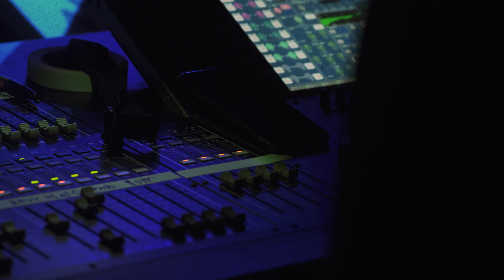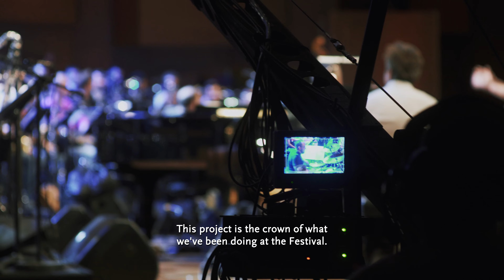JazzHR Festival - Fall edition 2023: Documentary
Od 03.- 05. listopada 2023. održan je JazzHR Festival - Fall edition u organizaciji Hrvatskog društva skladatelja. U urbanom prostoru zagrebačke Tvornice kulture, kroz prva dva dana održana su četiri vrhunski i stilski raznolika koncerta pretežito hrvatskih glazbenika, a svake večeri publika je uživala i u svestranim jam sessionima. Velika završnica festivala održana je u Velikoj dvorani Vatroslava Lisinskog. Kako je bilo i što se sve događalo na festivalu pogledajte u dokumentarcu.

00:00 Intro
00:09 Julia Perminova Trio feat. Tatiana Nova
04:58 Zoran Majstorović Quartet
08:40 Vladimir Samardžić Trio
12:21 Jan Pele DalMotion
14:46 Jumbo Big Band
20:05 Outro